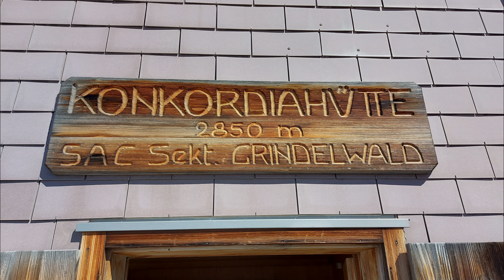Jungfrau 4185 meter and Aletsch glacier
From Mönchsjochhütte to the Jungfrau at 4158 meters and over the Aletsch glacier to Konkordiahütte with fantastic views over Konkordiaplatz.
5 september 2023